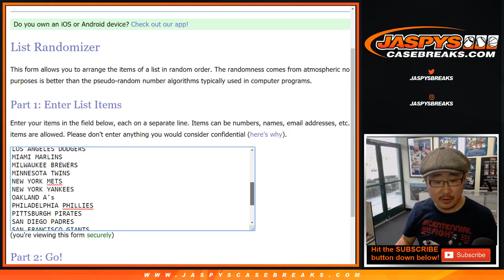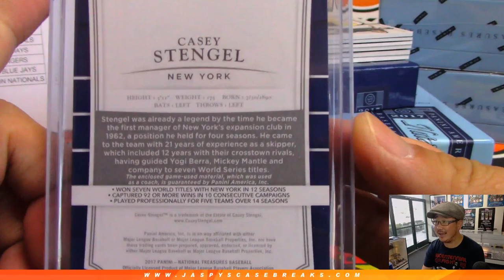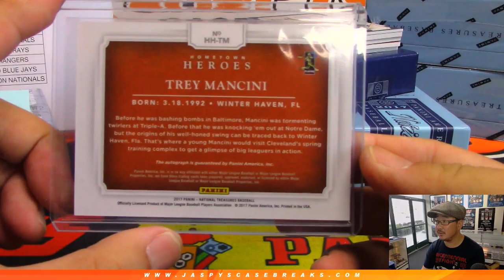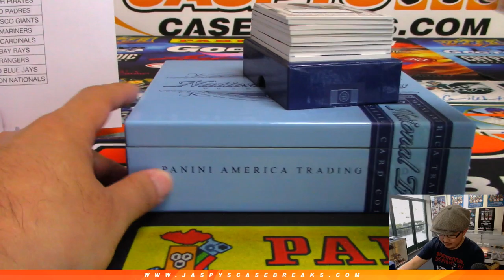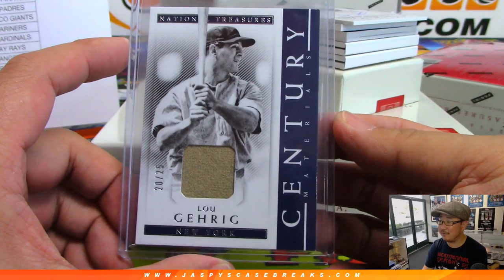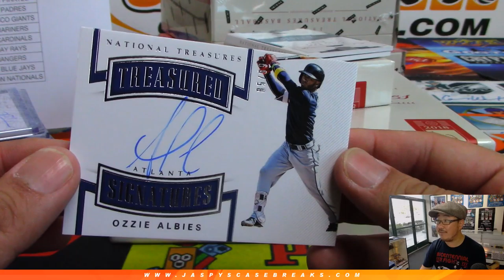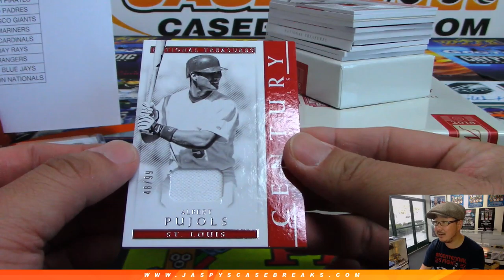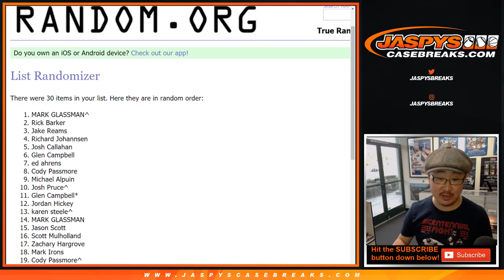Tu, 05/21/19 || 8Box RT #1 || 2017 & 2018 Panini NATIONAL TREASURES Baseball (MLB)